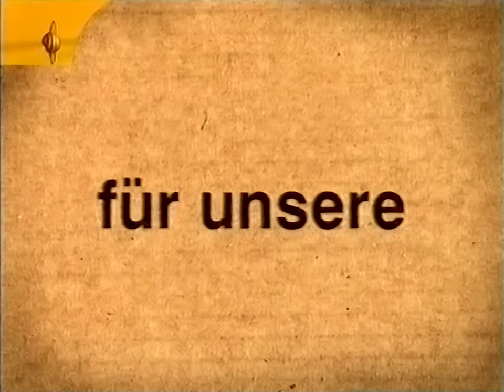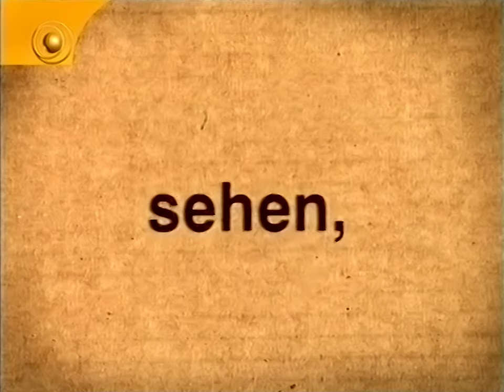ZDF heute mit Elmar Bartel, Trailer und Ansage von Kirsten Rademacher (22.05.1998)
Hier seht ihr nun die bisher (stand Dezember 2022) "neuste" Aufzeichnung im Retroversum! Die späten 90er waren bisher nämlich überhaupt nicht vertreten. Die heute-Sendung wurde noch im alten Design gesendet, welches für 1998 schon z.T. altbacken wirkte. Neben der EXPO-Eröffnung gab es aber auch eine Meldung über gestoppte Castor-Transporte. In den USA gab es einen Amoklauf, der damals noch Amok-Tat genannt wurde. Und auch in den 90ern gab es schon verheerende Flutkatastrophen. Beim Abspann der heute-Sendung sieht man schon die URL der damaligen zdf.de-Seite die anscheinend noch über MSN gehostet wurde 😄 Nach der heute-Sendung folgen zwei Trailer und eine Ansage von Kirsten Rademacher.

Die Bildschärfe ist bei dieser Aufzeichnung sehr gut, jedoch gibt es bedingt durch den Satelliten-Empfang weiße und schwarze Ausreißer im Bild sowie Tonstörungen vom alten Hi-Fi Ton, ich hoffe das stört keinen 😄

00:00 - Beginn der heute-Sendung
00:16 - EXPO '98 in Lissabon gestartet
01:38 - Positive Reaktionen auf Suharto-Rücktritt
02:34 - Castor-Transporte gestoppt
02:53 - Mauss darf Kolumbien verlassen
03:14 - Türkei: Hochwasserkatastrophe nach starken Regenfällen
03:35 - Springfield/USA: Viele Tote bei Amoklauf
03:59 - Vulkan Pacaya wieder aktiv
04:21 - Fußball-Bundesliga Ergebnisse
04:36 - Wetteraussichten
04:43 - Ende der heute-Sendung
04:53 - Trailer für "Kein Geld der Welt"
05:27 - Trailer für "Mondän!"
05:59 - Ansage von Kirsten Rademacher für Peter Maffays "Begegnungen"

Quelle: VHS Hi-Fi (TDK E-240 E-HG)
Abspielgerät: Panasonic NV-SV120
HDD-Rekorder: Pioneer DVR-560H
Mischpult: Nicht verwendet
Denoiser: NeatVideo v5
Schnitt: Adobe Premiere Pro